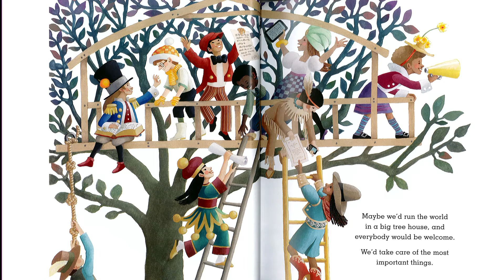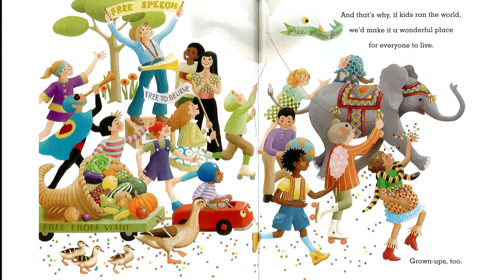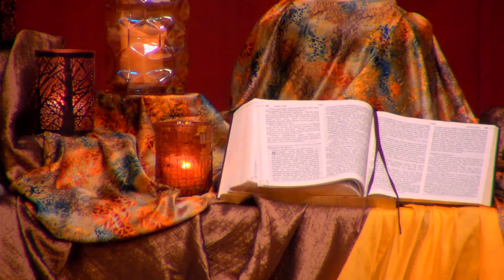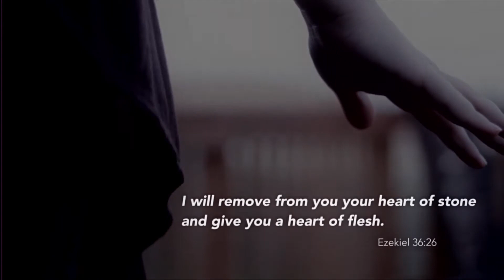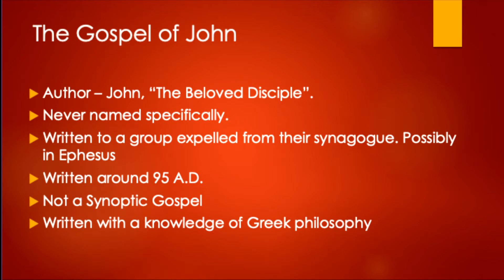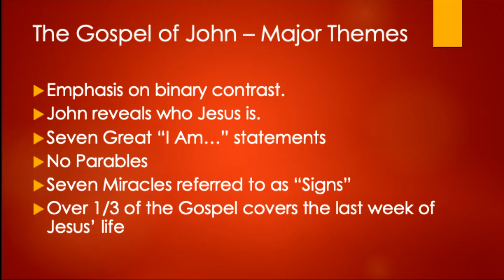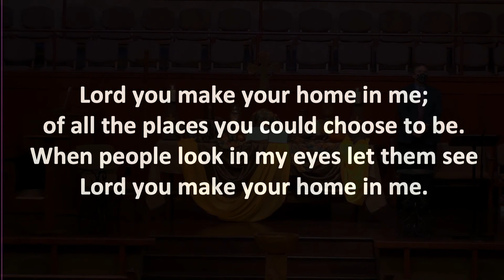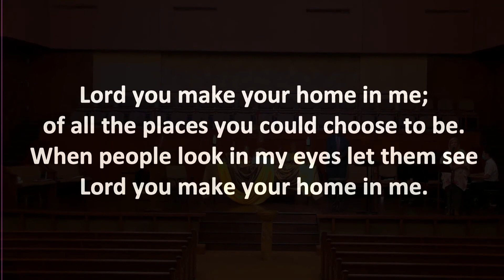10-11-20 Sanctuary Worship